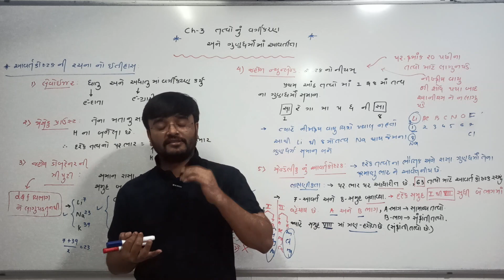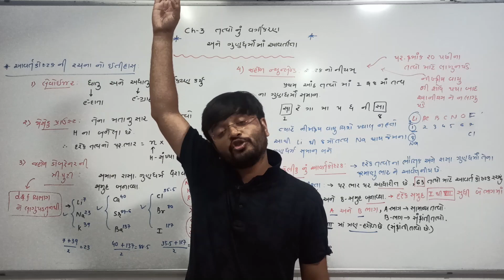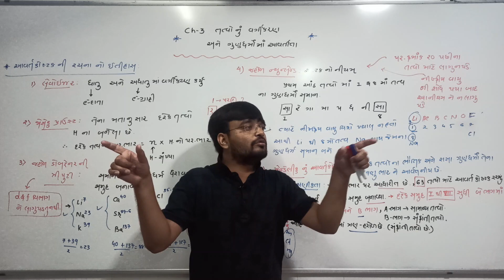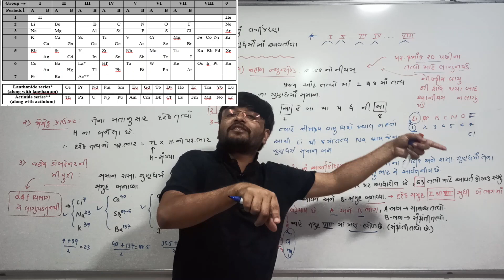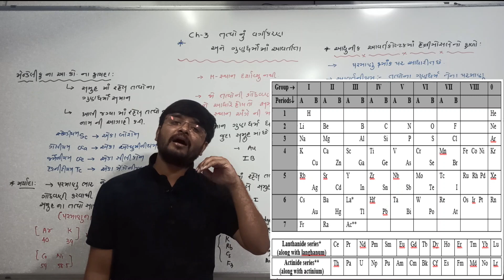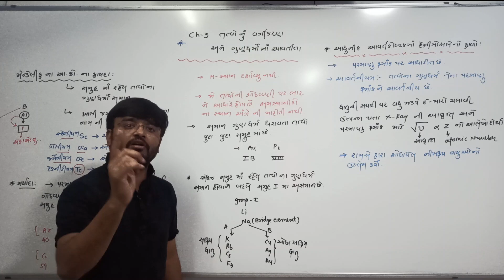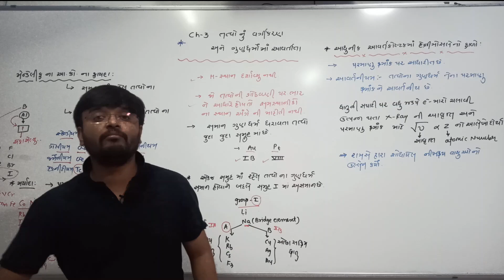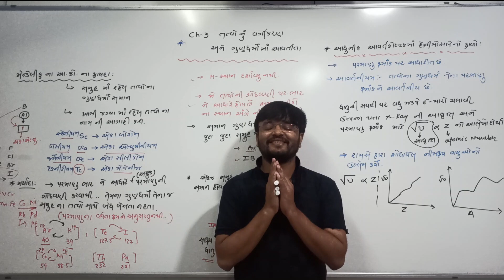STD 11 CH- 3 PERIODIC PROPERTY LEC- 1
HISTROY OF PERODIC TABLE,
MENDELEEV'S PERIODIC TABLE AND ITS LIMITATIONS,
HENRY MOSLEY'S PERIODIC TABLE,

  Hello students,

Thanks,